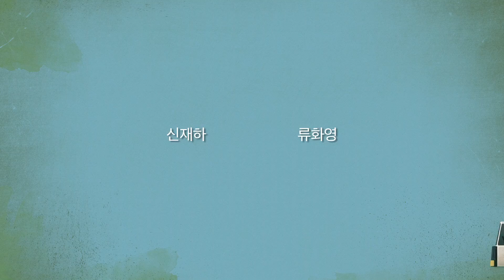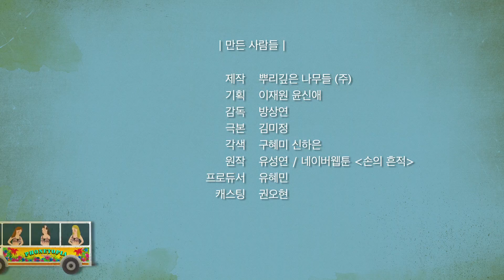STELLAR : Drama Trace Of The Hand EP.13